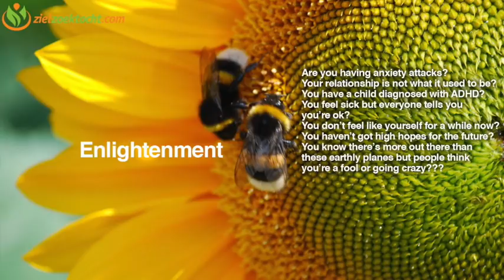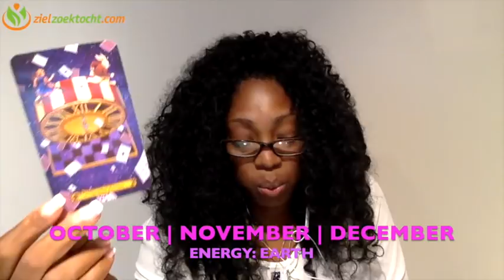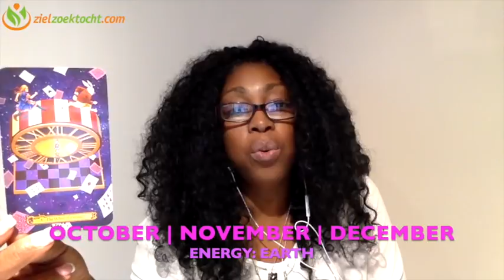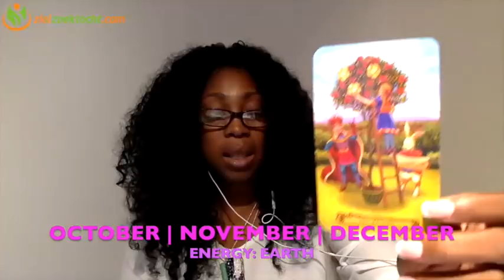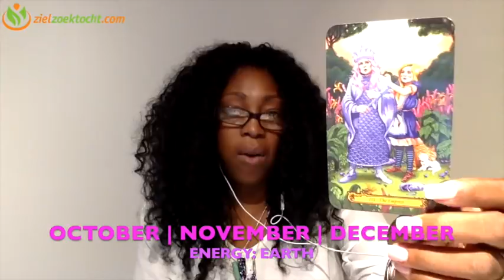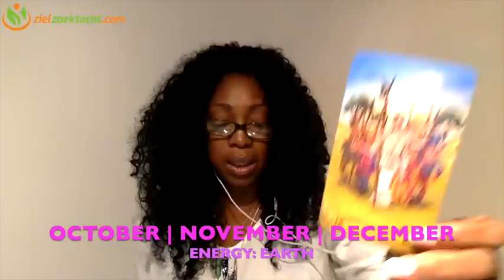SCORPIO 2018 💕 OCTOBER 💕 NOVEMBER 💕 DECEMBER